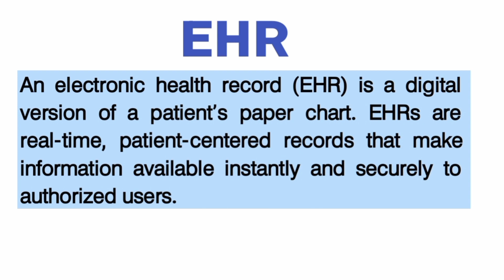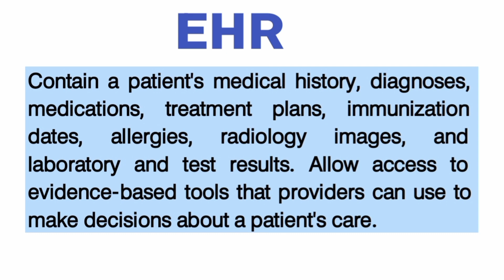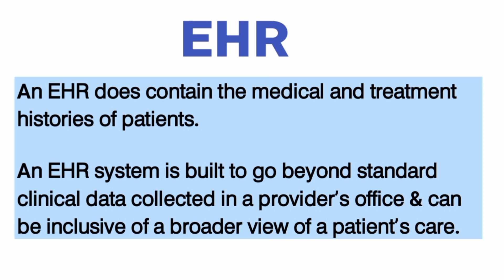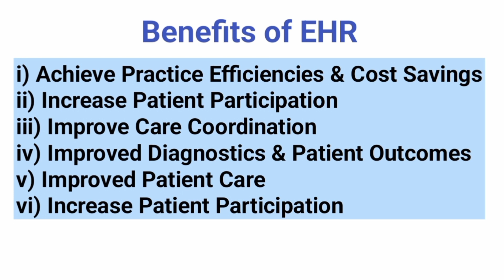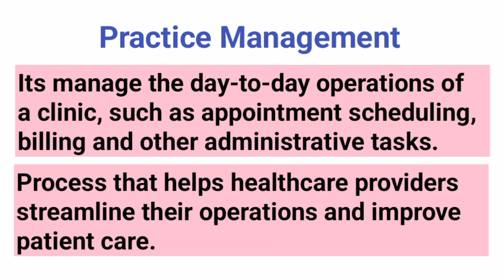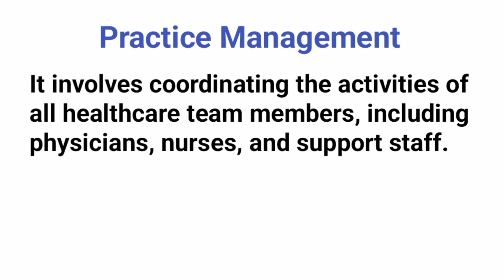Ch # 4 | What is EHR, EMR & Practice Management | Medical Billing Training in Urdu | EHR vs EMR